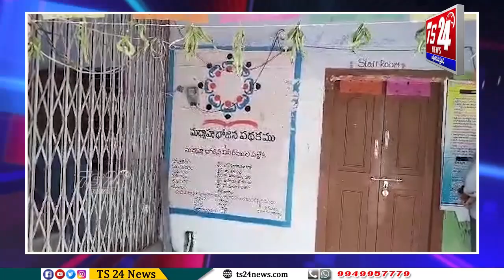మధ్యాహ్న భోజన కార్మికుల బకాయిల బిల్లును వెంటనే చెల్లించాలి|TS24 News